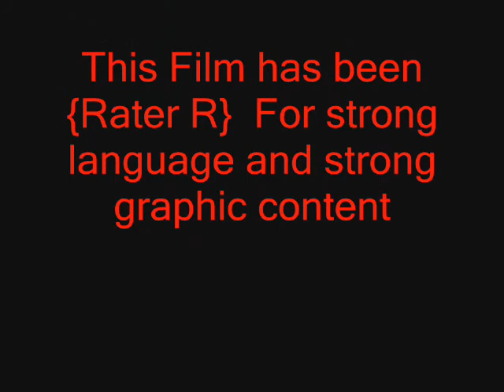Iraq Movie Trailer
Here is a trailer for a Movie im making for they guys i served with in Iraq